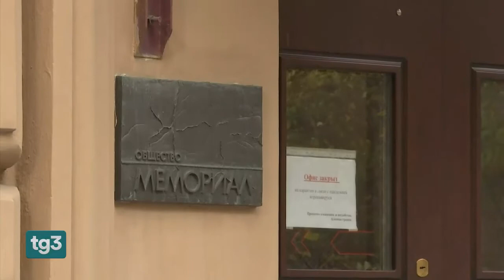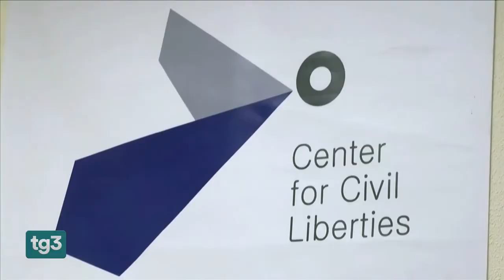Nobel per la Pace assegnato nel giorno in cui fu uccisa Anna Politkovskaja 07.10.2022 ASSINISTRA.it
Nobel per la Pace assegnato nel giorno in cui fu uccisa Anna Politkovskaja - 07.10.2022 ASSINISTRA.it Nobel Pace Politkovskaja - 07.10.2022 ASSINISTRA.it